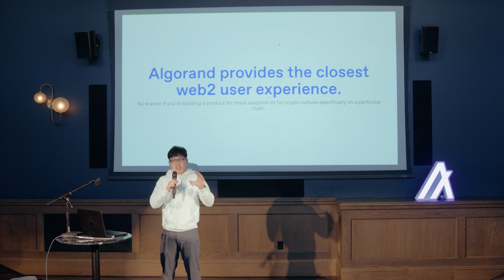Jerry Chu, CEO & Co-Founder of Lofty AI & Alpha Arcade: Keynote @ ETHDenver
Jerry Chu, CEO & Co-Founder of the world's first tokenized real estate exchange platform built on the blockchain, Lofty AI, delivers a keynote at the Algorand side-event at ETHDenver.

What’s Next?